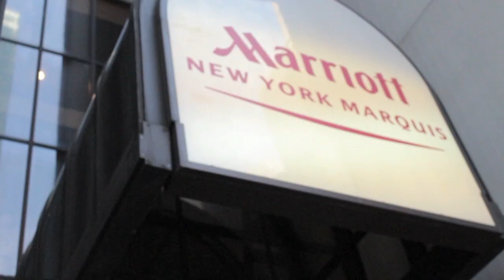We do NYC: We do NY's Revolving Rooftop Restaurant, The View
New York's Only Revolving Rooftop Restaurant For more info and menu. We were able to take advantage of the restaurant week prix fixe!